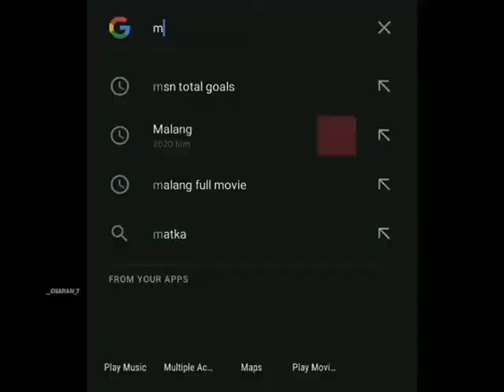Cristiano Ronaldo Whatsapp status || 56